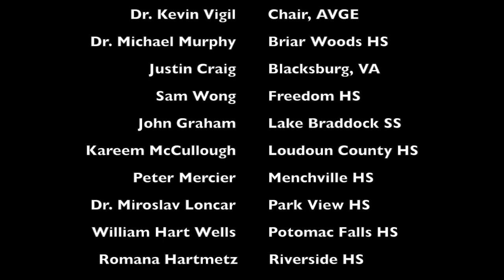Samba from Rio de Janeiro Suite by Jürg Kindle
2019 All-Virginia Guitar Ensemble performs Samba from Rio de Janeiro Suite by Jürg Kindle conducted by Chuck Hulihan.